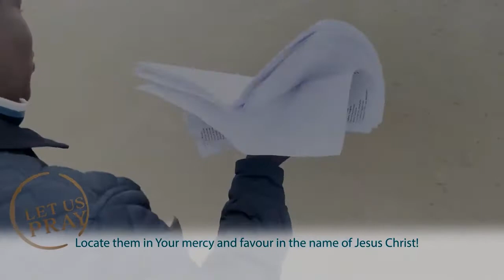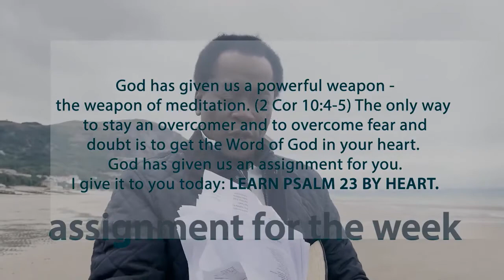PULL DOWN THE GIANTS - Pray with Wiseman RACINE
JESUS CHRIST FOOTPRINT is for the ACTIVE DICIPLES of Prophet T.B Joshua the General Overseer of The Synagogue, Church Of All Nations (SCOAN) such as; Apostle's, Evangelist's, Man of God's, Pastor's, Prophet's, Prophetesse's and Prayer-Warrior's activities.

DOWN BELOW ARE THE LIST OF TREE FRUITS AND THEIRS FRUITS:

TREE: 😇PropHet T.B Joshua😇 General Overseer of (SCOAN), The Founder is Jesus Christ!. 🇳🇬

FRRUITS:
😇 Prophet CHRISTOPHER Tonge known as Brother CHHRIS of (God’s Heart TV) 🇬🇧
✝️ Evangelist EDWARD Gardiner in (Hungry Generation Del Ministry) 🇬🇧

PROPHET T.B JOSHUA'S GRANDCHILDREN:

😇 Prophet MICHAEL () 🇬🇷, a fruit of Prophet Harry.
😇 Prophetess EVGENIA Zefteridou () 🇬🇷, a fruit Prophet Harry.